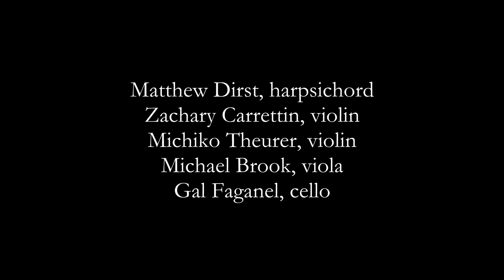Bach Harpsichord Concerto in D Minor BWV 1052, Matthew Dirst performs at Boulder Bach Festival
Matthew Dirst performing Harpsichord Concerto BWV 1052 at Boulder Bach Festival, Colorado

Matthew Dirst, soloist
Zachary Carrettin and Michiko Theurer, violins
Michael Brook, viola
Gal Fanagel, cello

Audio and Video, Owen Zhou

St. John's Episcopal Church, Boulder, CO

Boulder Bach Festival
Zachary Carrettin, Music Director

BoulderBachFestival.org